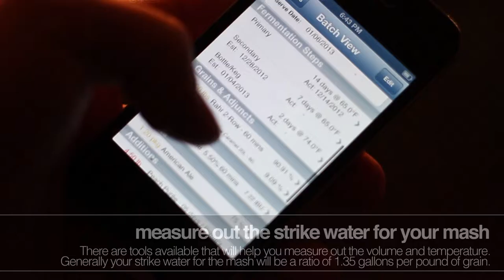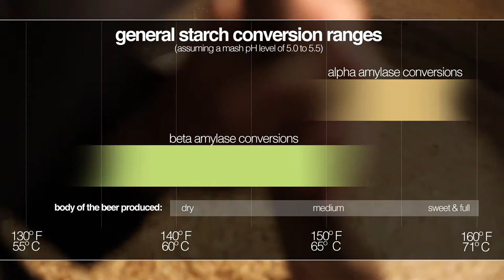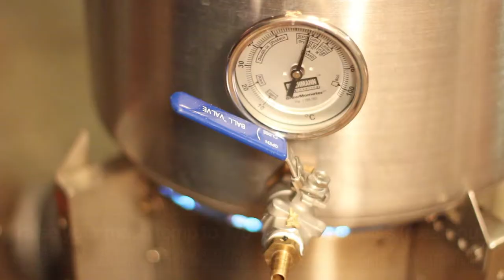An overview on all-grain brewing // BREW NERDS community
Intended as an introductory video to the process of brewing all-grain, this video shows you all the primary steps involved in brewing beer from scratch. Each step shows high-quality footage and a summary of each step involved with helpful tips along the way.

Because this is just an overview and the options and systems for brewing all-grain are diverse, you will have to apply the techniques and information to your specific system and process. But despite the differing options available to you, the principles are nearly the same.

For more information on home brewing, visit us at the Brew Nerds Google Community

Music appearing in the video by Michael Miles (used with permission):
"Give and Take" and "Shimmer" from the album "Six by Six"